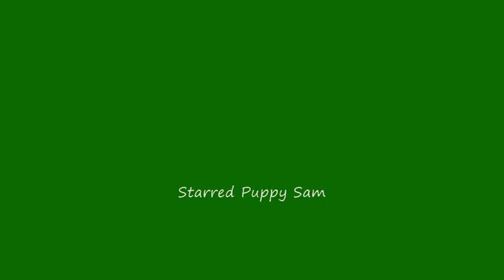Puppy Sam Fights A Doorstop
Our Border Collie puppy Sam tries to chew a springy doorstop and it keeps twanging back on her nose, but does she stop. No!